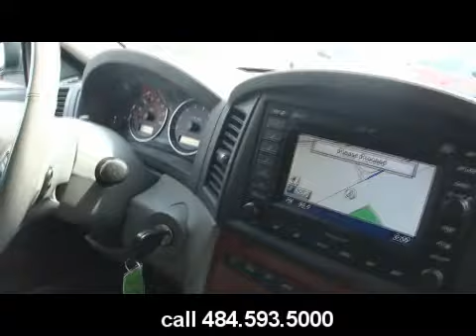2005 Jeep Grand Cherokee Limited Jeff D'Ambrosio Auto Group Downingtown PA 19335 # 110033A.wmv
Option-packed! Talk about luxury! Spotless One-Owner! If you demand the best things in life, this 2005 Jeep Grand Cherokee Limited is the do-it-all SUV for you. It simply exudes luxury as you settle yourself in behind the wheel. Feels great, doesn't it? Oh, yes, life IS good. New Car Test Drive said, "...cased on brief driving sessions, we have to put the Grand Cherokee right in the thick of the battle for supremacy in this class..." This Grand Cherokee is nicely equipped.